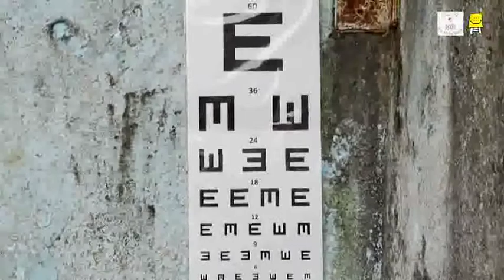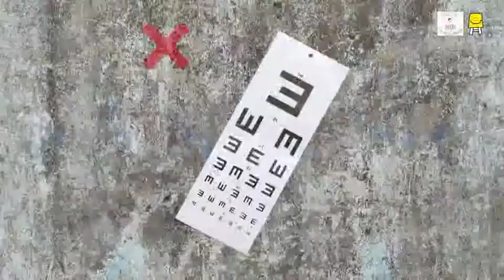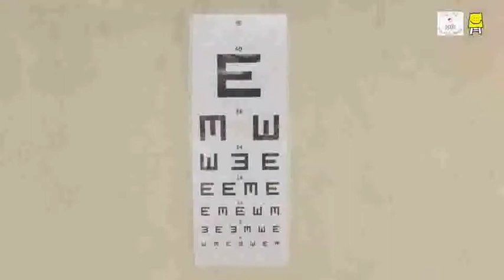Can you see clearly? (Tamil) | கண் பரிசோதனை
In this video, we will show you how you can use a Snellen chart to know whether you can see clearly or not. The snellen chart is named after the German scientist, Herman Snellen who used it for the first time. It helps in identifying whether the person's eyesight is good or bad. You can use this chart to detect the vision of your friends, family members and neighbors. You can maintain a diary to write their names and their eyesight description and even suggest referring to an ophthalmologist if they are having issues in seeing nearby or distant objects.
இந்த வீடியோவில், நீங்கள் தெளிவாகக் காண முடியுமா இல்லையா என்பதை அறிய ஒரு ஸ்னெல்லன் விளக்கப்படத்தை எவ்வாறு பயன்படுத்தலாம் என்பதைக் காண்பிப்போம். ஜெர்மானிய விஞ்ஞானி ஹெர்மன் ஸ்னெல்லனின் விளக்கப்படம் முதன்முறையாகப் பயன்படுத்தியது அவரது  பெயரே  ஸ்னெல்லென் விளக்கப்படம் . நபரின் கண்பார்வை நல்லதா அல்லது கெட்டதா என்பதை அடையாளம் காண இது உதவுகிறது. உங்கள் நண்பர்கள், குடும்ப உறுப்பினர்கள் மற்றும் சுற்றுப்புறத்தில்  உள்ளவர்களின் பார்வையைக் கண்டறிய இந்த விளக்கப்படத்தைப் பயன்படுத்தலாம். அவர்களின் பெயர்களையும் அவர்களின் கண்பார்வை விளக்கத்தையும் எழுத நீங்கள் ஒரு நாட்குறிப்பைப் பராமரிக்கலாம் மற்றும் அருகிலுள்ள அல்லது தொலைதூரப் பொருட்களைப் பார்ப்பதில் சிக்கல் இருந்தால் கண் மருத்துவரைப் பார்க்கவும் பரிந்துரைக்கலாம்.